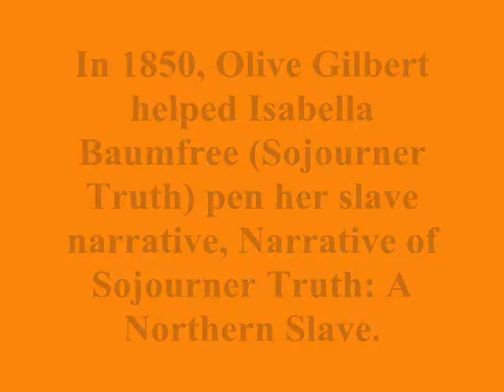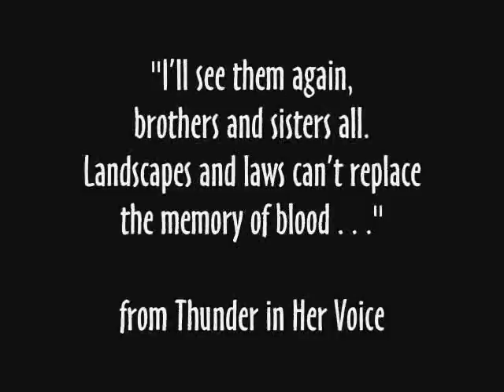Thunder in Her Voice Trailer.wmv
Video book trailer for Thunder in Her Voice: the Narrative of Sojourner Truth by Lita Hooper.